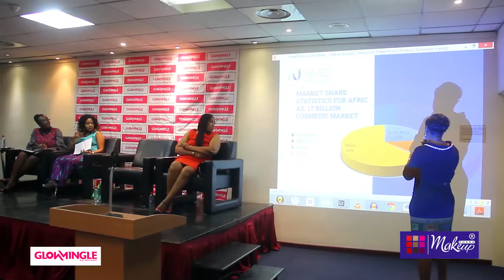Glow & Mingle Soiree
A networking event for the beauty industry